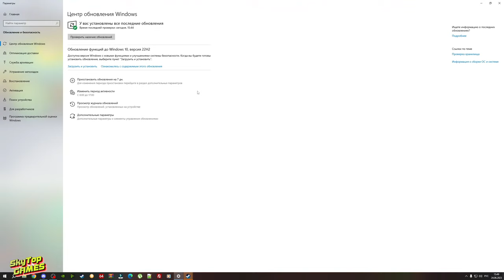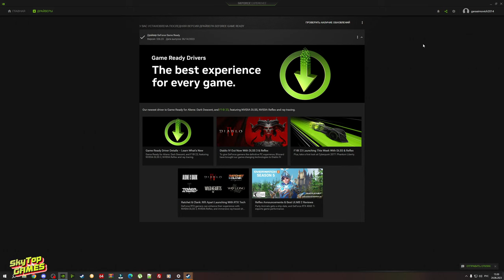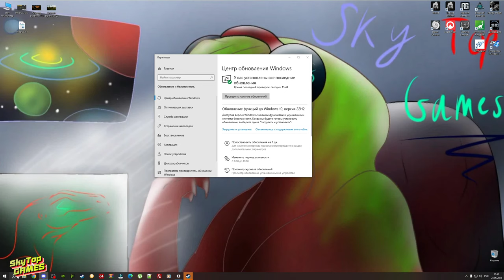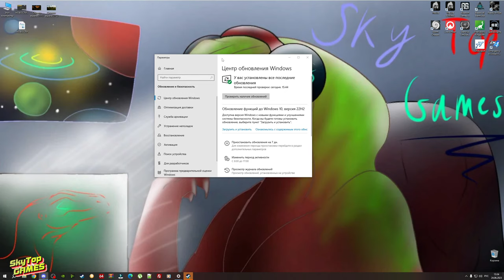THE ISLE EVRIMA. ПРОБЛЕМА ЗАПУСКА. DX 12. КАК РЕШИТЬ? ЧАСТЬ СПОСОБОВ!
На данный момент это все значимые решения. Если у вас есть вариант ,пишите в комментариях! Будет каждому полезна ваша информация!
list=PLgLtV23V7wn8KMVypgFeVlIGpwAHnsmDX
КОМАНДА НА ПОИСК ФАЙЛОВ  %localappdata%

НАШЕ СООБЩЕСТВО.